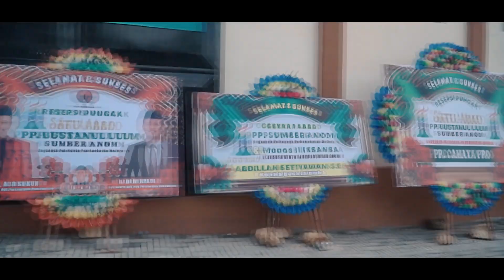KEMBALI KE PESANTREN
Spesial 1 Abad Pondok Pesantren Sumber Anom Angsanah